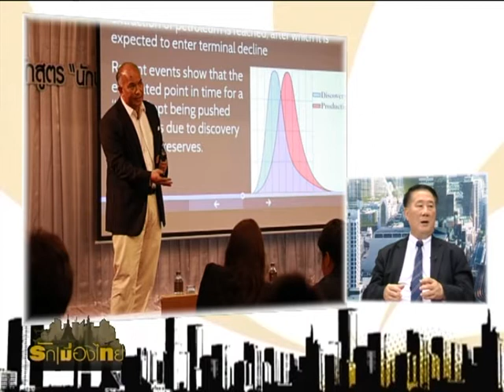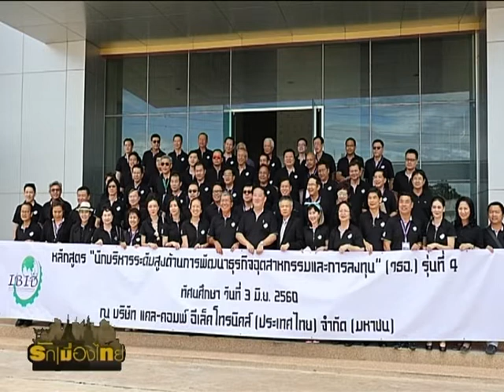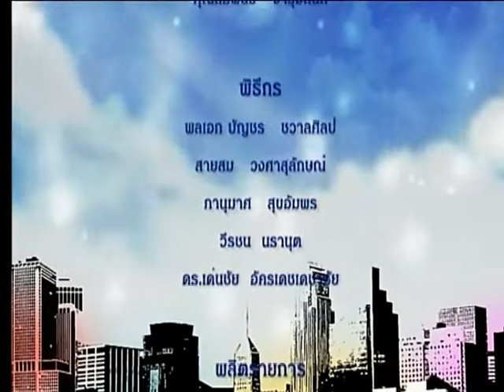รักเมืองไทย ตอน สถาบันวิจัยธุรกิจ และ อุตสาหกรรม (วธอ.) O/A : 26/12/62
ตอน : สถาบันวิจัยธุรกิจ และ อุตสาหกรรม (วธอ.)
O/A : 26/12/62

พิธีกร :
📍คุณสุริยพวศ์ ทับทิมแท้

แขกรับเชิญ :
📍คุณวิฑูรย์ สิมะโชคดี
ประธานมูลนิธิและสถาบันเพื่อการพัฒนาธุรกิจอุตสาหกรรมและการลงทุน (วธอ.)